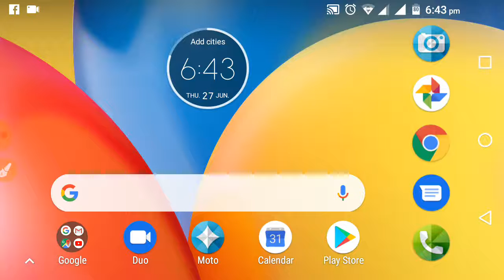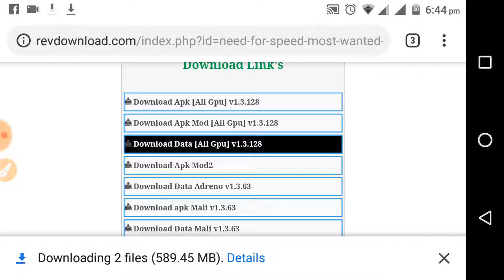Download need for speed most wanted mod apk Hindi 2019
( : To Start The Game : )
1.First Unzip The Data And Make It In To Folder.
2.Then Paste The Data Into
Phone Storage - Android - Obb
And Then Install The Apk.
3.Then Your Game Will Start Enjoy It